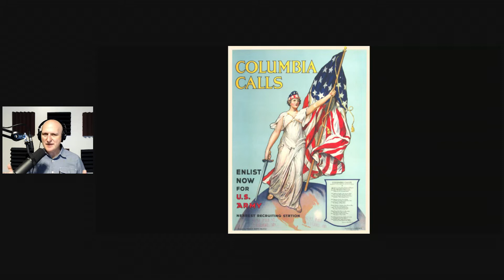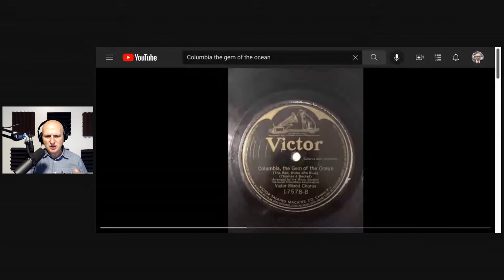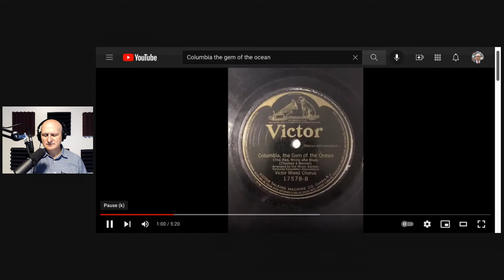Passing on Our Patrimony Redux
Returning to the theme of passing on our patrimony, I discuss the great patriotic and folks song of America, using Columbia the Gem of the Ocean as an example. Contrary to popular belief, the celebration of Christopher Columbus in America did not originate with Italian-Americans in the early 20th century. Instead, Columbus has a very long history of association with the United States. In fact, Columbia is simply an alternative name for the United States, as in the District of Columbia. Columbia is also the name of the female symbol of the United States.

I learned patriotic songs like Columbia the Gem of the Ocean in music class in elementary school. But today you can't rely on school or organizations like the Boy Scouts to teach this part of our American patrimony to your children. Instead, you need to make sure they learn these great patriotic and folks songs that are part of our cultural treasury.